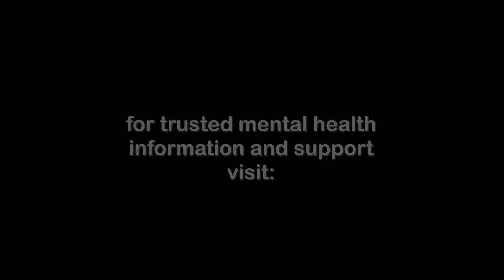Borderline Personality Disorder Makes AA's Moral Inventory Tough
How do people with BPD complete a searching and fearless moral inventory? BPD and AA's step 4 don't play well together. But there are things you can do to make step 4 easier. Watch now.